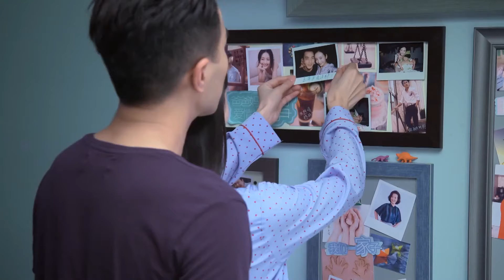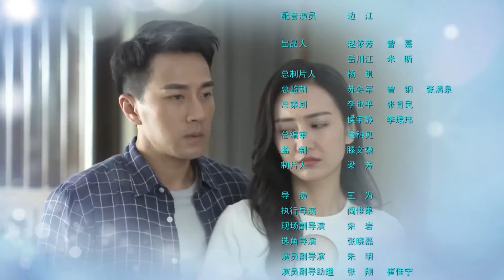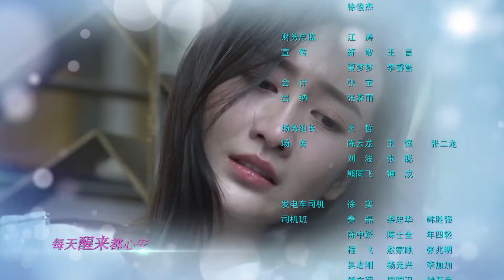ตอนที่ 05 | รักนี้หัวใจดวงเดิม - Full Love (2017) | ( หลิวข่ายเวย , จางเมิ่ง) 【ซับไทย】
📍เรื่องย่อ : อวี๋จือหยวน กับ จ้าวเจียหนี ทั้งสองคนแต่งงานกันมาห้าปีและมีลูกชายวัย 3 ขวบ พวกเขาเป็นพ่อแม่ที่มุ่งเน้นไปให้กับการทำงานทุกช่วงเวลาทำให้ต้องฝากลูกชายไว้กับคุณย่าจนกว่า วันหยุดสุดสัปดาห์พวกเขาไปจะรับลูก จนในที่สุดทั้งสองก็ตระหนักถึงความสำคัญของการอยู่เคียงข้างลูกของพวกเขา และพวกเขาก็มุ่งมั่นที่จะสร้างครอบครัวให้ดีขึ้น จ้าวจู๋ตี๋ กับ เส้าเจียเป็นพ่อแม่อีกแบบที่ให้ความสำคัญการศึกษาของลูกสาวเหนือกว่าสิ่งอื่นใดที่เต็มไปด้วยกรอบความคิดไม่มีวันสิ้นสุด